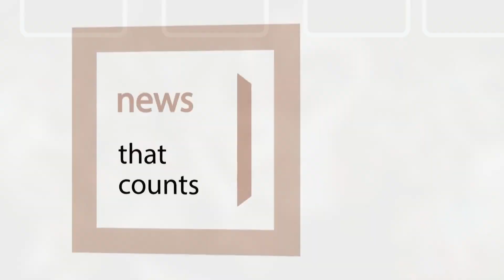Find Out Who Have Qualified For Qatar WC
The final round of the FIFA World Cup qualifiers is underway with teams across continents battling out to seal their berths for the showpiece event in Qatar later this year.